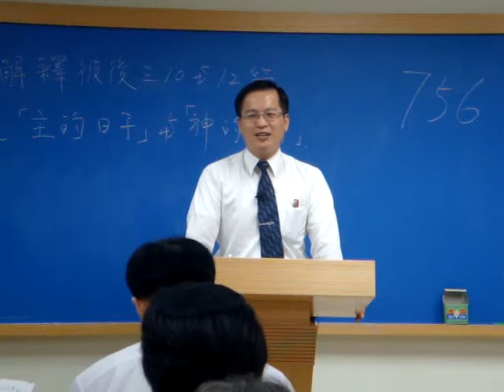高雄中壯年追求~禱研背講1(2011.9.22)